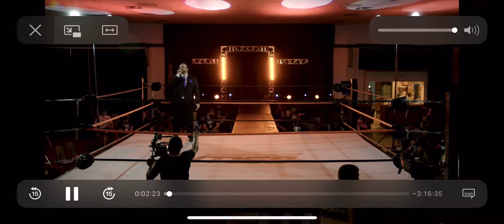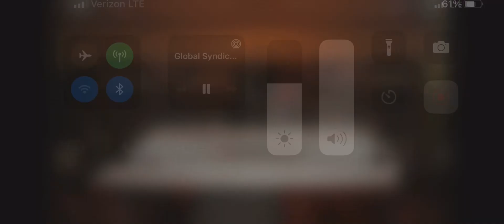Traxx vs Smiley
Global Syndicate Wrestling
Knights of Columbus
Ridgefield Park, NJ
5/22/2021